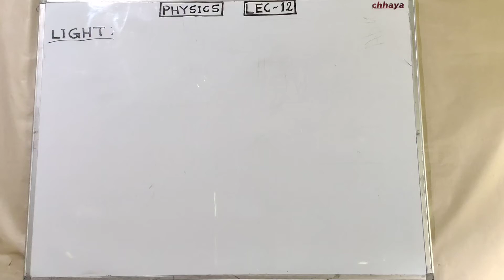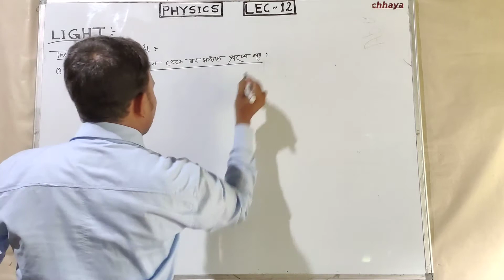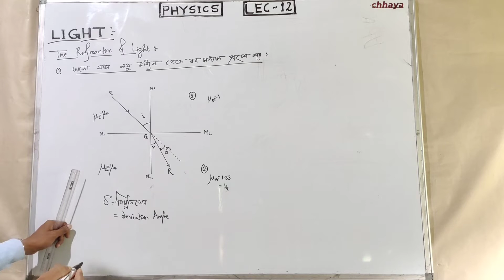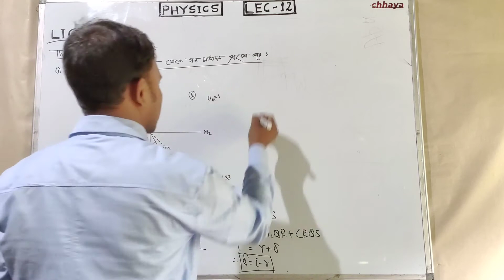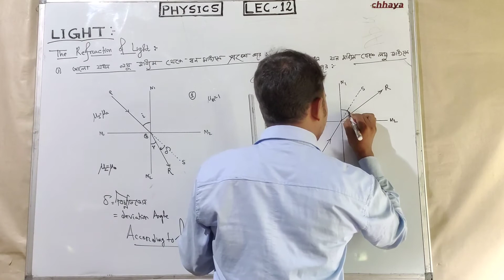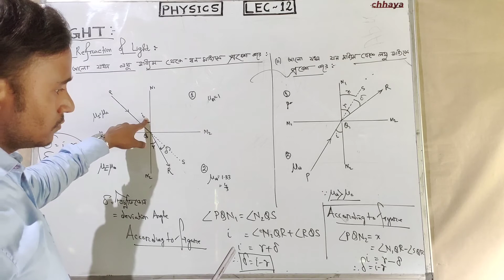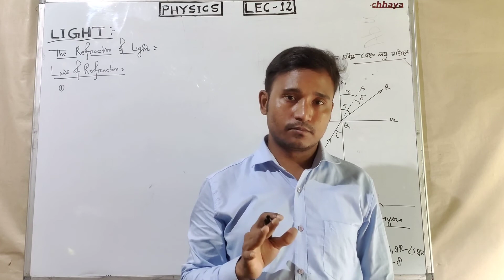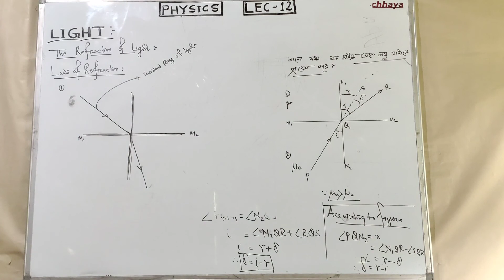LEC-12 LIGHT OF CLASS X (MEASUREMENT OF ANGLE OF DEVIATION WHEN A RAY PASSING FROM RARER TO DENSER)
LIGHT OF CLASS X (MEASUREMENT OF ANGLE OF DEVIATION  WHEN A RAY PASSING FROM RARER TO DENSER)